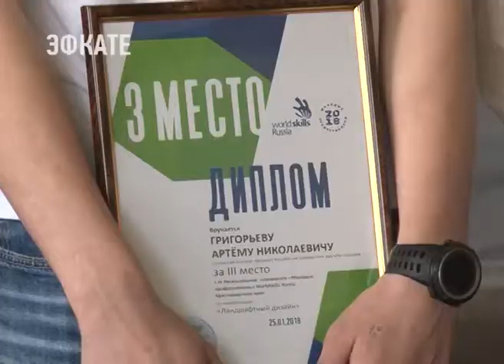В Сочинском институте РУДН состоялось закрытие филологической школы. Новости Эфкате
В преддверии Международного женского дня в Сочинском институте РУДН студенческое сообщество поздравило профессорско-преподавательский состав с праздником, конкурсанты регионального чемпионата WorldSkills получили свои заслуженные награды, а японские студенты Университета Сока - участники филологической школы - сертификаты, подтверждающие их высокий уровень владения русским языком.

Студенты из токийского вуза третий раз приезжают в Сочи. Таким образом реализуется совместный образовательный проект Сочинского института РУДН и Университета «Сока», в рамках которого японские студенты изучают русский язык. Кульминацией их обучения в этом году стал мини-спектакль по сказке Пушкина «Сказка о рыбаке и рыбке».

Сочи. Новости.
Телеканал Эфкате.